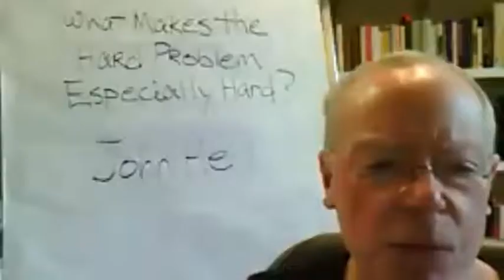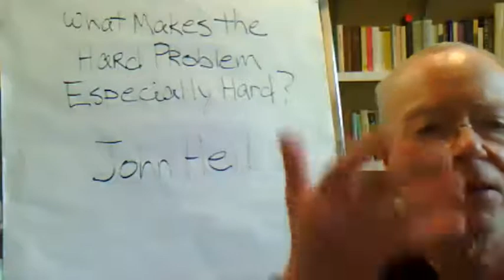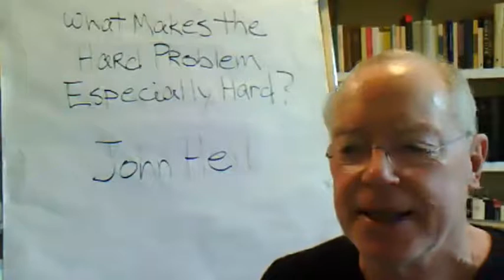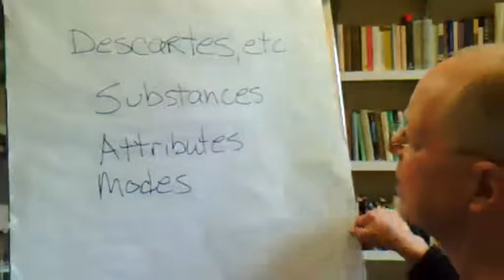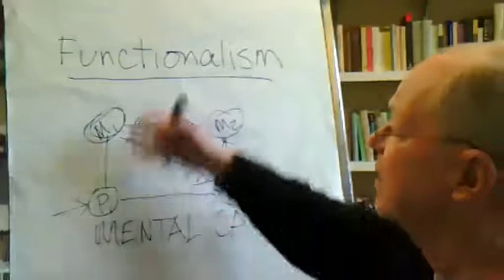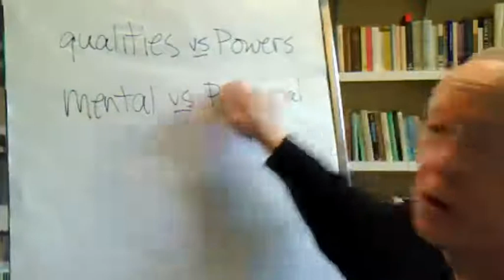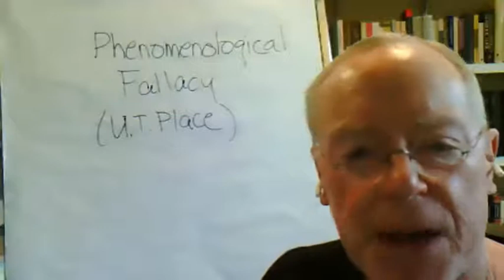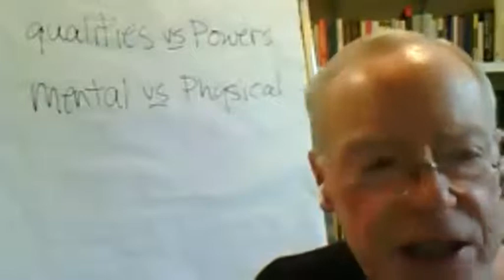John Heil's Lecture on "Consciousness"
John Heil is an American philosopher, known primarily for his work on metaphysics and the philosophy of mind. He is listed among the 50 most influential living philosophers! He is Professor of Philosophy at the Washington University in St. Louis, Professor of Philosophy at Durham University, and an Honorary Research Associate at Monash University.

What is Phil-Free?
Phil-Free is an educational community, established by the voluntary students of the Philosophy Department at Boğaziçi University. It is the 21st century, yet, as young generations, we are trying to make room for discussions of our problems about human rights, freedom, and equality in and outside of school. We see the oppression stored behind the lack of diversity in lecture syllabuses, prejudicial portrayal of Womxn and LGBTIQ+ members, and oppressive consequences of race, gender, disability, and class differences more clearly. After the appointed rector to our school, we wanted to take our part to build socially aware societies since human rights seem to be far from institutions. Our motive is to create a nonhierarchic space for empowering and informative conversations on various topics in line with ongoing social struggles.

We will be sharing recordings of our Open-Classes with English and Turkish subtitles on our Youtube Channel.

We all love knowledge. Right?? Keep in touch, buddy.